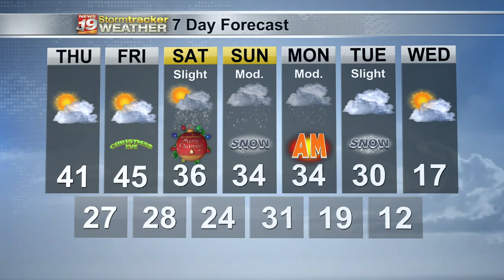Dan's 7 Day Outlook - December 22, 2021